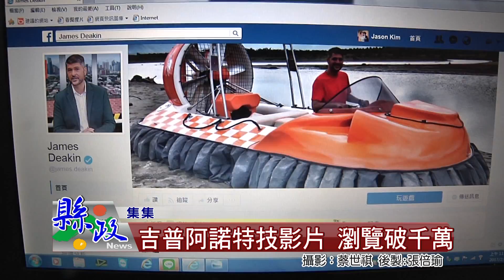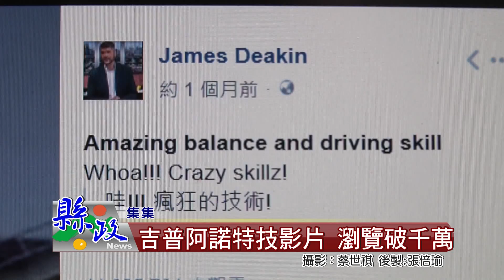吉普阿諾特技影片 瀏覽破千萬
在集集鎮從事吉普車特技表演已經很多年的王炳熙，大家都叫他吉普阿諾。日前他一段表演特技的影片，被ＣＮＮ知名汽車記者放上網路，除了讓外國人讚嘆他的高超的駛車特技，受歡迎的程度讓影片在一個月內就破了一千萬的觀賞人次，也讓王炳熙非常意外又歡喜。